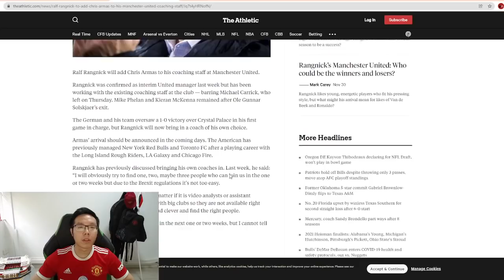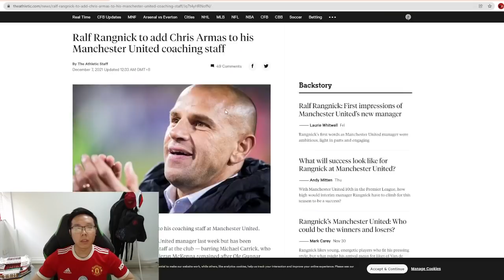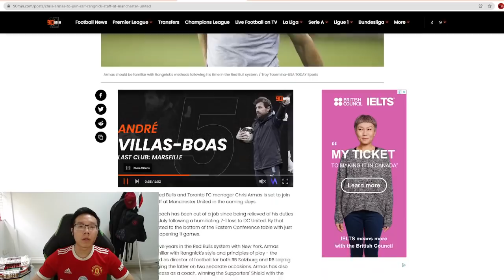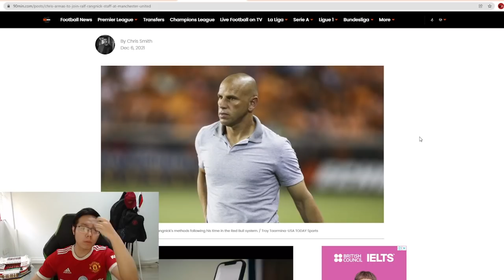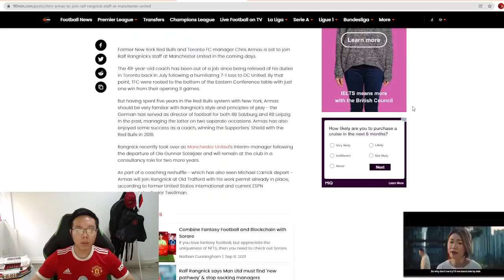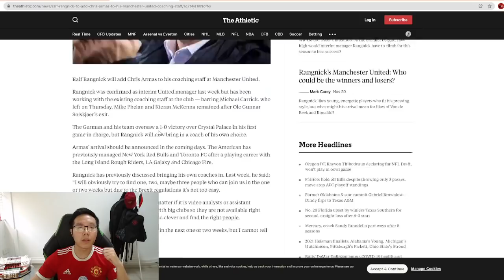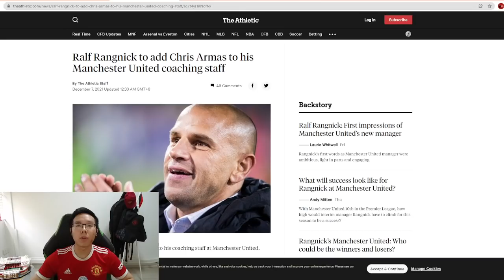🧑‍🏫📋 Hai Trợ Lý Của Ralf Rangnick: Sascha Lense Và Chris Armas Là Ai? | MU News Reaction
Viet Devils là kênh dành cho cộng đồng fan Manchester United Việt Nam. Viet Devils được thành lập với mục đích đem lại cho fans tiếng nói trước và sau mỗi trận đấu của Quỷ Đỏ, nhằm tạo ra một sân chơi để những người hâm mộ tương tác và chia sẻ đam mê cổ vũ đội bóng thành Man.